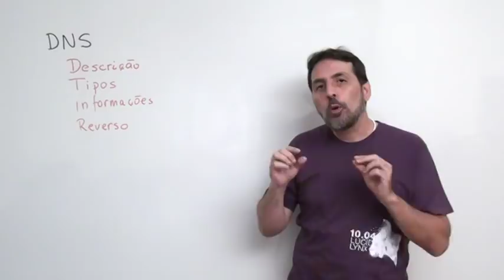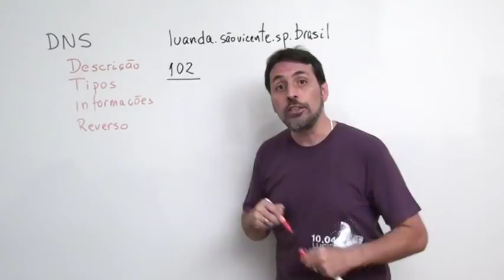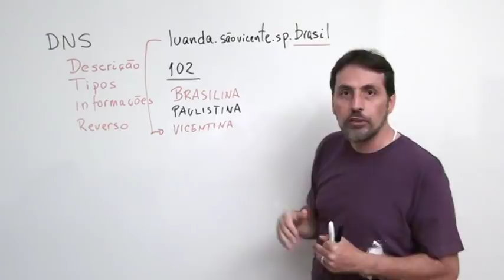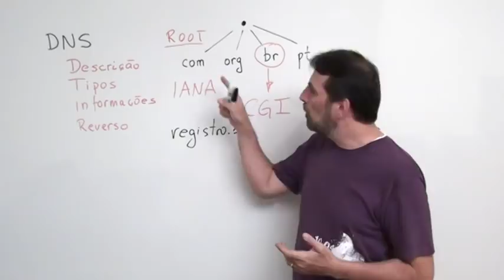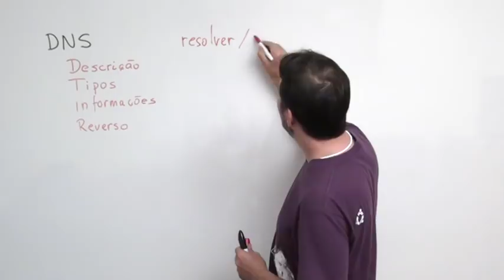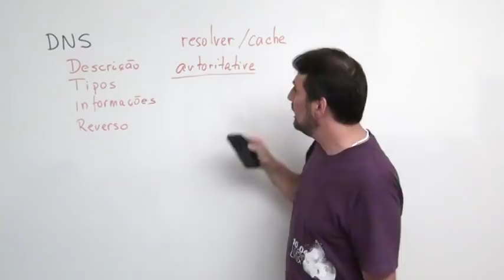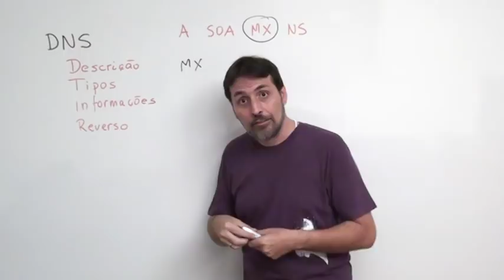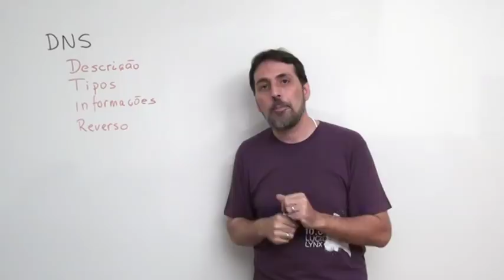DNS - Domain Name System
Falo sobre DNS, explico o funcionamento, os tipos, a importância para o funcionamento da Internet, sobre o registro de domínios, TLD, servidores raiz e alerto para alguns problemas de segurança.